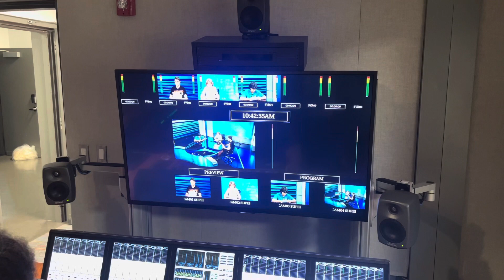July 13, 2023